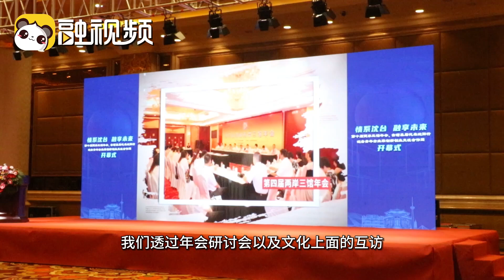【融融觀沈】李安妤：希望通過「兩岸三館」年會大家可以收獲滿滿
李安妤：希望通過「兩岸三館」年會大家可以收獲滿滿